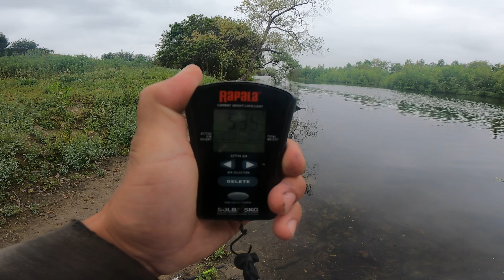Big Bed Bass At Puddingstone Reservoir! | May 2022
Watch Mr.E. fish Puddingstone.

Send mail:

Mr.E.